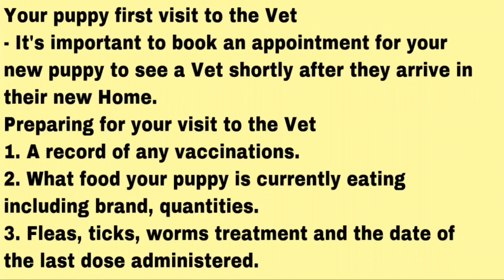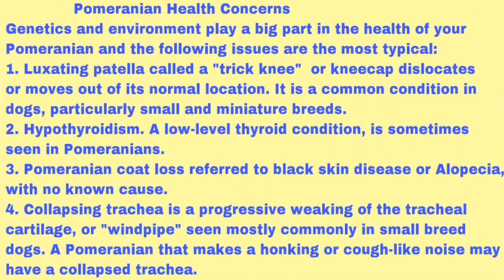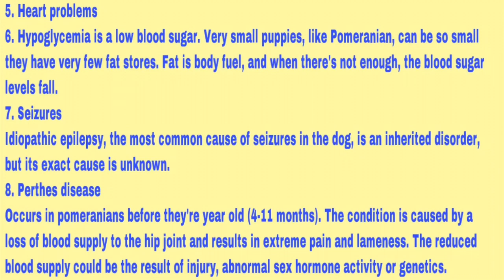COVHID FIRST VET VISIT!!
Your puppy first visit to the Vet. Questions every new puppy owner should ask their Vet.
Pomeranian Health Concerns.